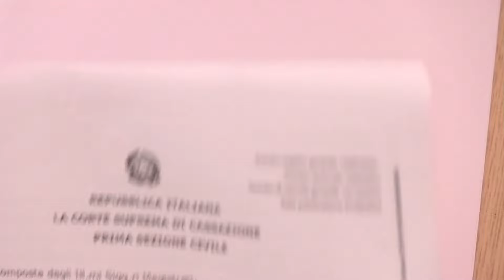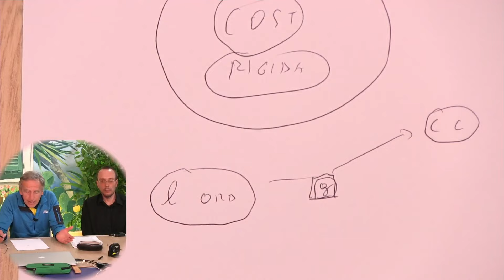Cassazione respinge il ricorso di Marco Mori - Raccolta fondi: coordinate in descrizione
► Postepay Evolution: IT67B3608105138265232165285 intestata a Marco Mori
Causale: donazione vertenza cessione sovranità